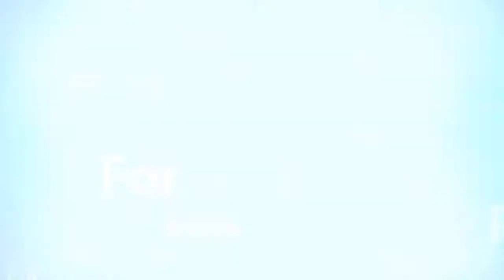Anime Where The Main Character Surprises Everyone With His Power/Skills Top 10 School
1 - HIGHSCHOOL DXD
2 - IRREGULAR AT MAGIC HIGHSCHOOL
3 - ASSASSINATION CLASSROOM
4 - BLUE EXORCIST
5 - CHARLOTTE
6 - SEIKEN TSUKAI NO WORLD BREAK
7 - STRIKE THE BLOOD
8 - CODE BREAKER
9 - HAVEN'T YOU HEARD IM SAKAMOTO
10 - UNLIMITED FAFNIR